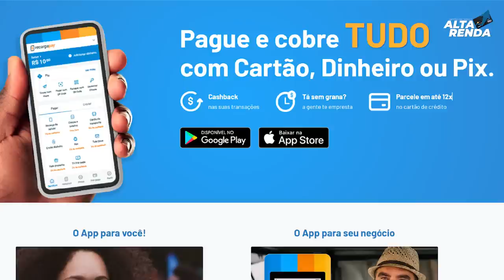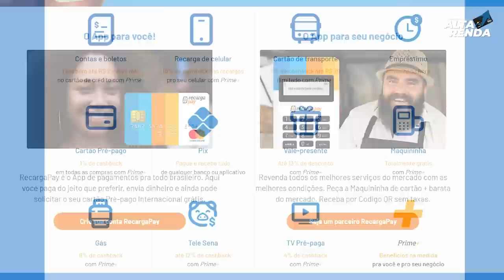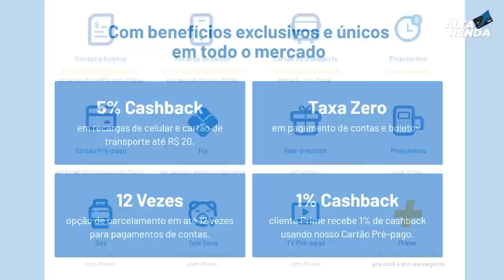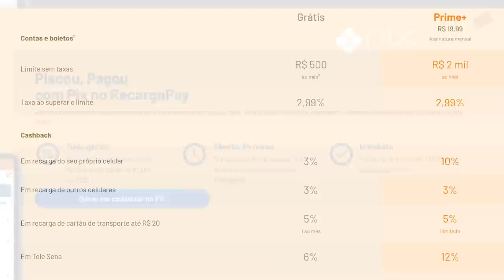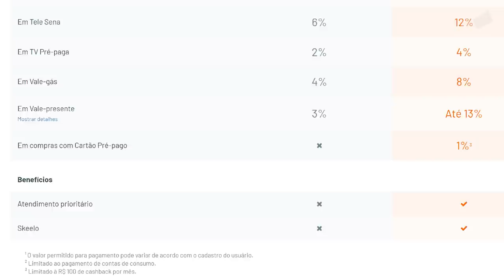💳RECARGA PAY CONTA DIGITAL DE PAGAMENTO, CLIENTES PRIME TERÁ OUTRO VALOR PARA PAGAMENTO DE CONTAS.